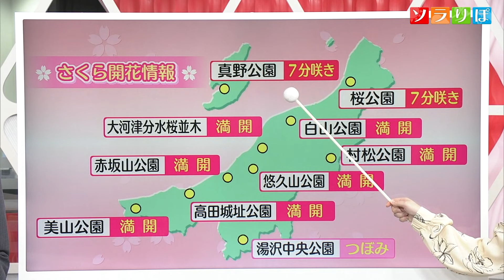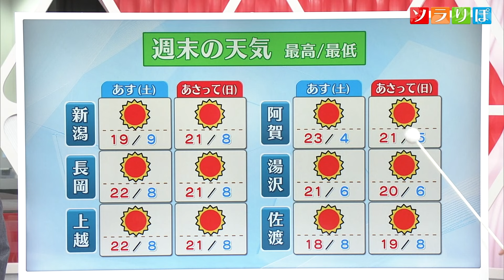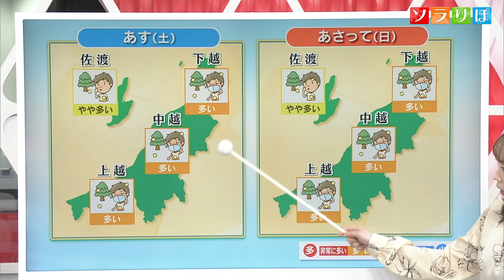【気象予報士が解説】各地でサクラ満開に もう一つの春の花｢菜の花｣も見ごろのピーク 13日･14日とも行楽日和に【新潟】スーパーJにいがた4月12日OA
12日の最高気温は新潟市秋葉区で23℃を超えて、5月下旬並みとなりました。その他も20℃前後まで上がり、日中は上着いらずの陽気でした。

この暖かさで、桜満開エリアが広がったようです。
各地の開花状況は、糸魚川の美山公園や大河津分水の桜並木、五泉の村松公園などで12日満開となりました。また、佐渡市の真野公園でも7分咲きと満開間近です。

ただ、春の花はサクラだけではありません。黄色いあの花が見ごろを迎えています。
福島潟では『菜の花』がまさに今、見ごろのピークを迎えています。一面に広がる菜の花は、まるで黄色い絨毯のようです。12日はお天気に恵まれて、この鮮やかなビタミンカラーが青空にとっても映えていました。広大な敷地に約100万本の菜の花が植えられていて先週末、満開となりました。

3月下旬からの暖かさで一気に開花が進み、例年より1週間ほど早く満開を迎えたそうです。福島潟の菜の花は、今月下旬にかけて見ごろが続きます。

気になる13日・14日の天気を見ていきましょう。13日・14日ともに高気圧に覆われて、よく晴れる見込みです。注目は最高気温で、所々で20℃を超えるでしょう。阿賀町は13日、23℃予想と夏日一歩手前まで気温が上がりそうです。薄着で身軽にお花見を楽しめそうです。

ただ、朝晩はグッと冷えますので、夜桜見物の際は厚手の上着を忘れずに。
そして、まだまだ花粉にも注意が必要です。13日・14日ともに、上中下越を中心に花粉の飛散量が多くなる見通しです。例年だと花粉のピークは過ぎる頃ですが、花粉症の方はしっかりと対策をして、この週末お過ごし下さい。

2024年4月12日放送時点の情報です。